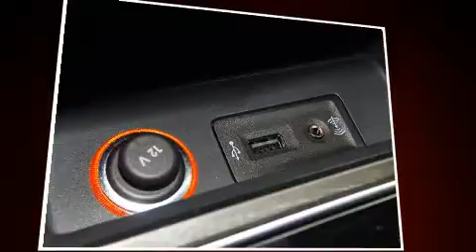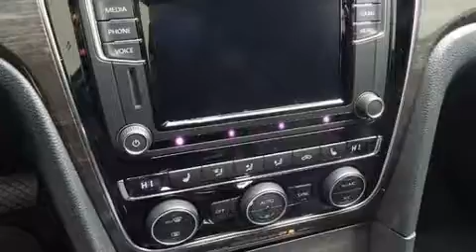2017 Volkswagen Passat 1.8T SE in Irving, TX 75062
Metro Volkswagen
2035 West Airport Freeway

The 2017 Volkswagen Passat. This 4 door, 5 passenger sedan is waiting for you to take home! Under the hood you'll find a 4 cylinder engine with more than 170 horsepower, providing a smooth and predictable driving experience. Well tuned suspension and stability control deliver a spirited, yet composed, ride and drive Turbocharger technology provides forced air induction, enhancing performance while preserving fuel economy. Volkswagen prioritized comfort and style by including: front and rear reading lights, a tachometer, an outside temperature display, heated seats, tilt and telescoping steering wheel, power windows, and remote keyless entry. For drivers who enjoy the natural environment, a power moon roof allows an infusion of fresh air. Audio features include a CD player with MP3 capability, and 6 well positioned speakers. Volkswagen also prioritized safety and security with features such as: dual front impact airbags, head curtain airbags, traction control, brake assist, ignition disabling, an emergency communication system, and 4 wheel disc brakes with ABS. This car was designed with safety in mind, allowing you to drive with even greater assurance. We pride ourselves in consistently exceeding our customer's expectations. Stop by our dealership or give us a call for more information.